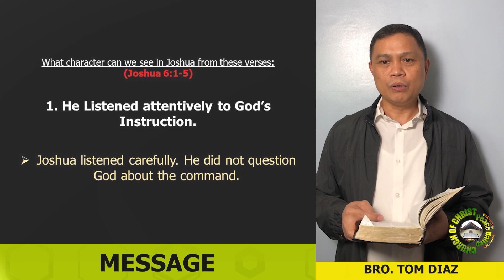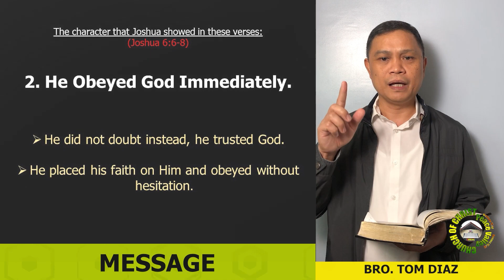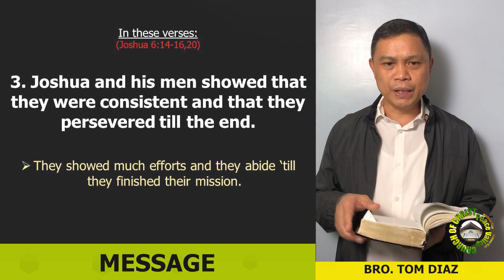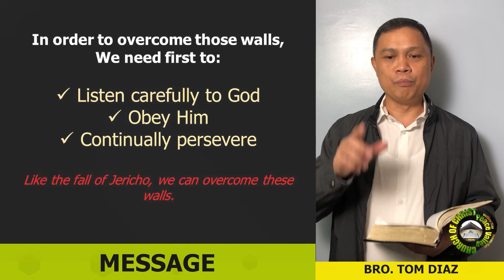Road to Success | Bro. Tom Diaz Jr | Message